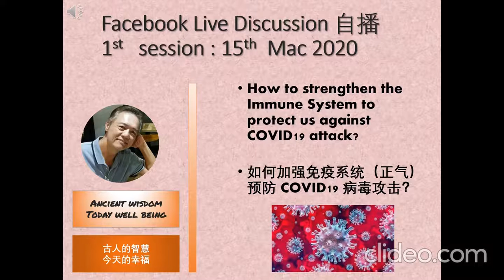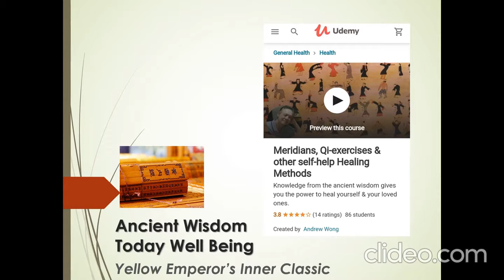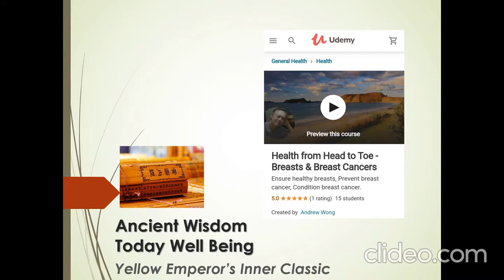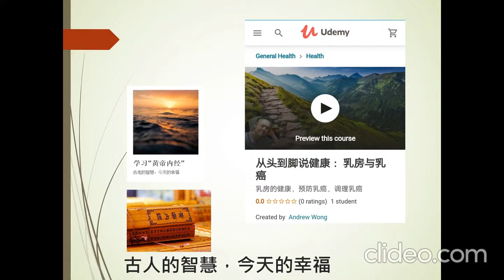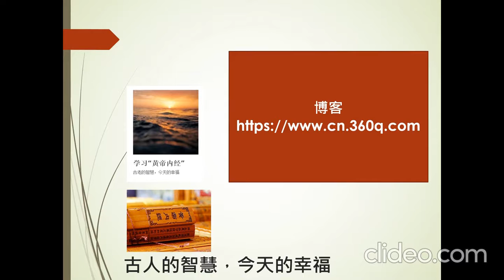How to Strengthen the Immune System 正气 against COVID-19 attack? (1st Session)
This is Facebook Live Discussion on 15th Mac. 2020.
6 essential Ancient Wisdom courses

1) Food Therapy for the unique you with your own Body Constituents

3) Organs Functionalities (What Western Medicine does not know)

4) 5-Element Theory : Build Relationship of parts for Holism

a) Health from Head to Toe : Head & Brain : Parkinson, Dementia, Stroke

b) Health from Head to Toe : Breasts & Breast Cancer